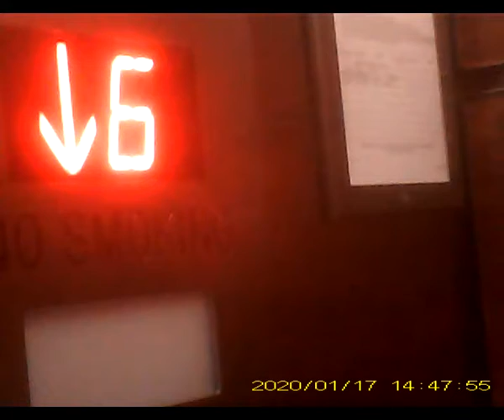Synchronized Electronic Stalking At Building 1172020 P2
This video was created on January 17, 2020. As with the previous video (P1 it documents synchronized electronic stalking at my building.

The incident occurred while traveling on the elevator to the basement. As soon as the elevator reached it destination, there were a man and woman. I have seen them before, especially the man. They live on the first floor apartment, so why are they in the basement?
The same reason the guy in the previous video is in the basement as well as the guy in the video preceding this one. It is to synchronized the satellite based weapons to my body.

The purpose is to cause pain, manipulation behavior and cause me to commit suicide and, or, murder.

The video ends with me entering the Laundry room.